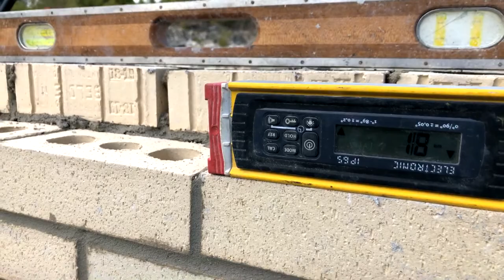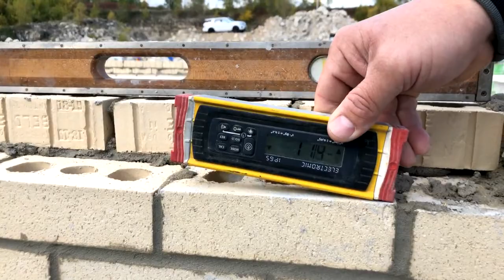2020 SPEC MIX BRICKLAYER 500 Wisconsin Regional Series Live Stream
Fond du Lac, Wisconsin – The search for the next SPEC MIX BRICKLAYER 500 “Supermason” is headed to Fond du Lac, Wisconsin on September 30th, 2020. This year’s host site, Fond du Lac Stone, will be one several such masonry battles held across North America in preparation for the World Championship.

Widely referred to as the “Road to Las Vegas,” the Regional Series is the Masonry Industry’s most notorious event that tests the speed, skill, and stamina of bricklayers by building the best 26-foot-long brick wall in just one hour. The stakes are high as only one mason per regional competition will advance to Las Vegas at the World of Concrete trade show on January 20th, 2021 with a chance to win the title “World’s Best Bricklayer.” The contest’s total purse is worth over $125,000 with the champion taking home the lion’s share which includes a new FORD F250 Super Duty 4×4 truck coupled with $15,000 in cash and prizes.

To add to the event’s excitement, this year SPEC MIX has added the all-new Wild Card Challenge to the Regional Series that will send four additional competitors to the World Championship! At the end of the regional season, the bricklayers who didn’t take first place, but posted one of the year’s top four adjusted brick counts, will win a FREE ride to Vegas.

The SPEC MIX BRICKLAYER 500® was established by SPEC MIX in 2003 to showcase the skill and craftsmanship of professional masons. It is featured as the headliner event of MASONRY MADNESS™ Day during the World of Concrete and recognized as the construction industry’s longest running, most widely recognized competitive campaign with a highest total purse that attracts competitors around the world. The World Championship finale draws as many as 6,000 spectators with thousands of live webcast viewers across the world who tune in to watch this bricklayer battle.